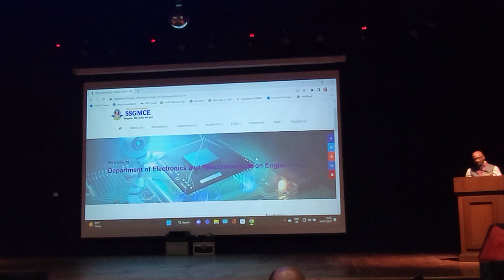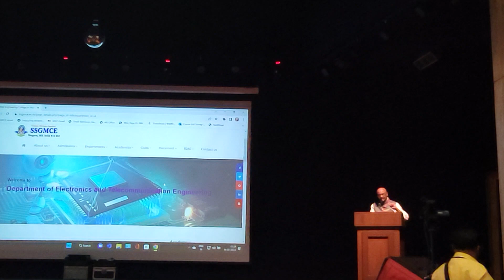Part 1-Workplaces:Flat/Hierarchical#SSGMCE Alumni-2023